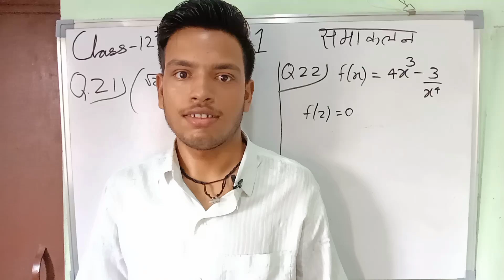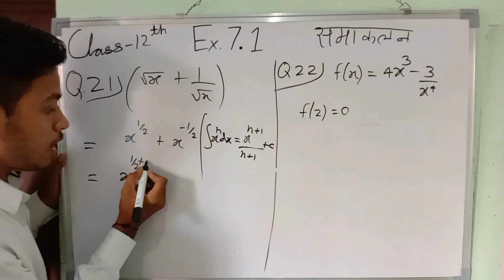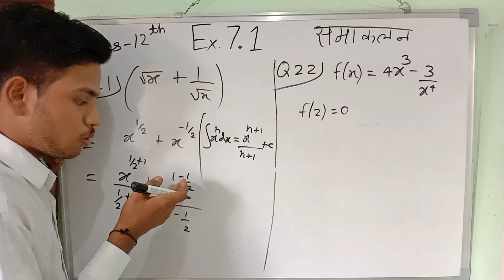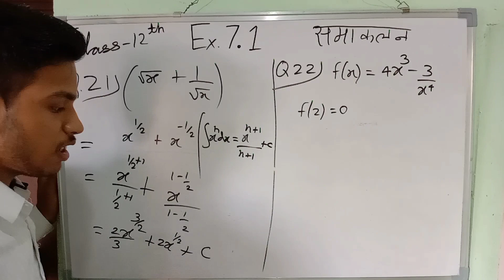Class 12th Maths समाकलन | Chapter 7 Ex. 7.1 Q. 21 Maths Class12th | Integration | Board Exam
समाकलन | Class 12th Maths Chapter 7 | Ex. 7.1 Q. 21 Class 12th Maths In Hindi
Integration  Class 12th Maths In Hindi | Class 12th Maths Chapter 7 Hindi Medium | Ex. 7.1 Q 21 12th
ex 7.1 class 12 maths q21 in Hindi medium
समाकलन | Class 12th Maths Chapter 7 |Samakalan Class 12 In Hindi 7.1 Integration
Samakalan Class 12 In Hindi 7.1 Integration Class 12 ex.7.1 q 21
समाकलन | Class 12th Maths Chapter 7 | Samakalan Class 12 In Hindi 7.1 | Integration Class 12
समाकलन class 12
समाकलन 12th formula
समाकलन 12th Solution
Integration class 12 Hindi Medium 7.1
ex 7.1 class 12 maths q 21 in Hindi medium
class 12 ka math 7.1 ka solution